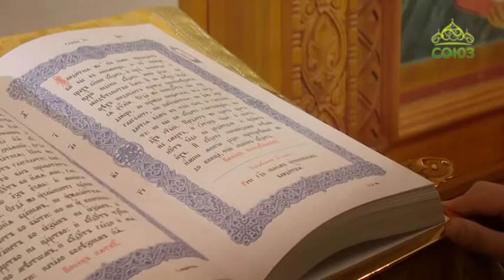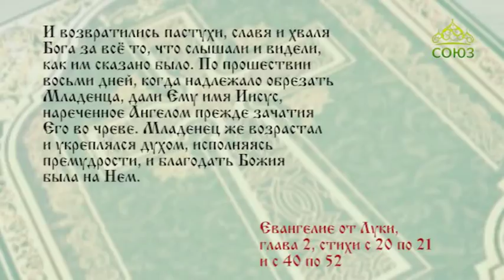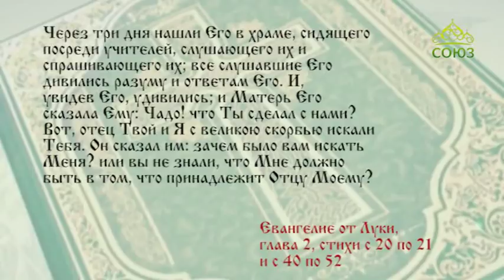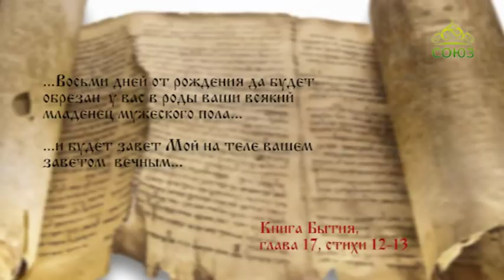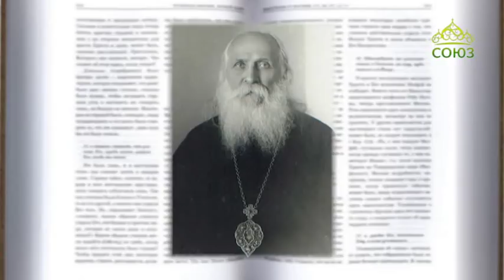Читаем Евангелие вместе с Церковью. 14 января 2018г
Святой Церковью читается Евангелие от Луки. Глава 2, ст. 20–21; 40–52.
14 января. По прошествии восьми дней, когда надлежало обрезать Младенца, дали Ему имя Иисус, нареченное Ангелом прежде зачатия Его во чреве